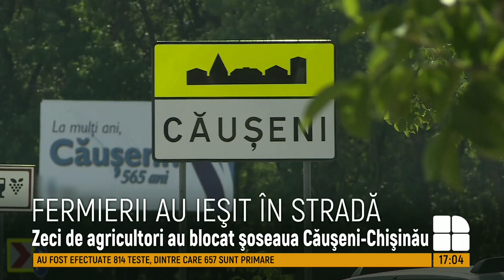Au ieşit la PROTEST. Agricultorii din raioanele Ştefan Vodă şi Căuşeni au blocat traseul naţional